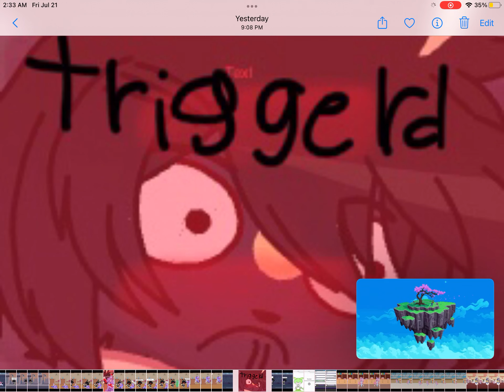Espeon x umbreon movie GACHA VERSION part 1